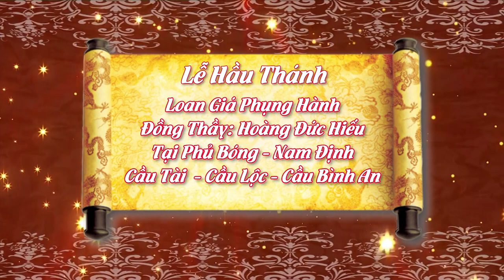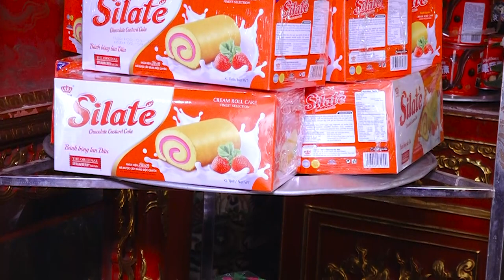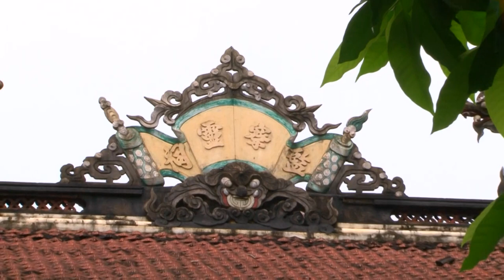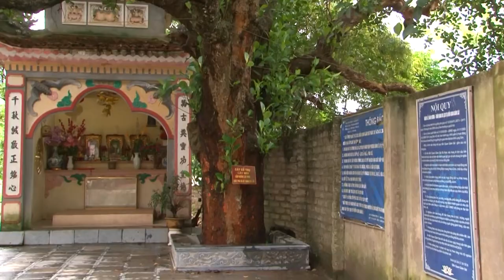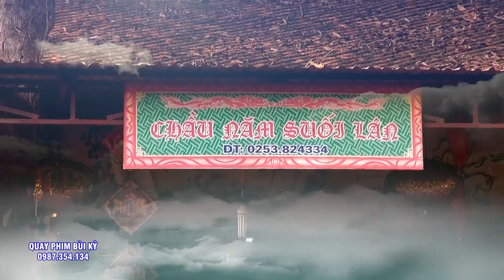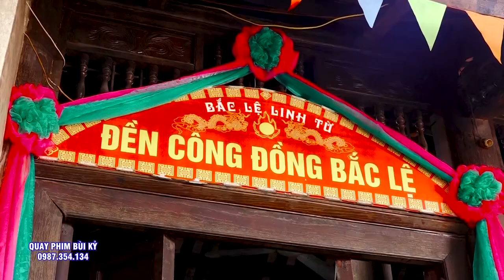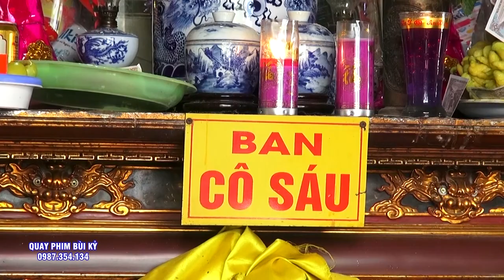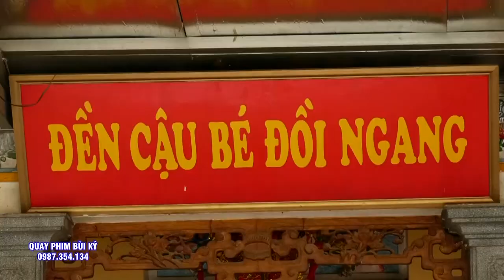Trọn Vẹn 1 vấn hầu. Đồng Thầy Hoàng Đức Hiếu Loan giá Tại Phủ Bóng - Nam Định